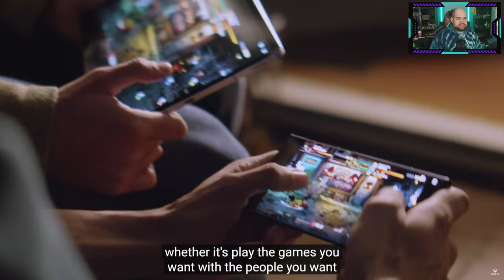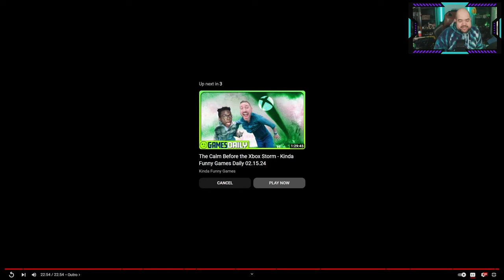Big Xbox news a disappointment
Big Xbox news was a big disappointment. Xbox didnt really address anything today. More questions than answers in my book.